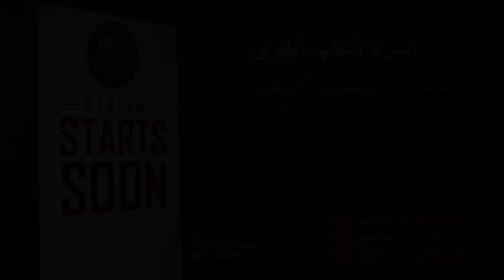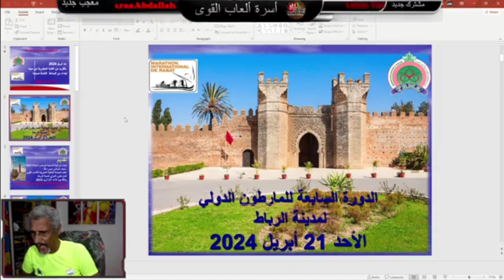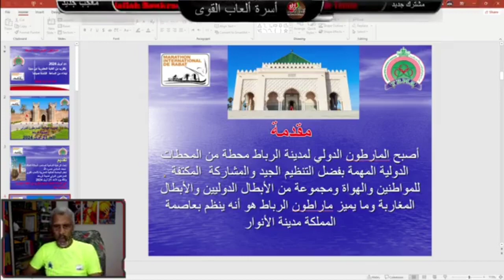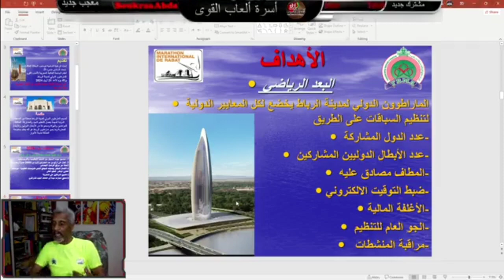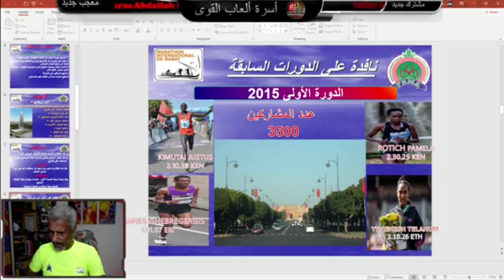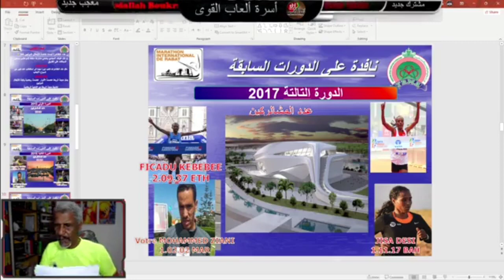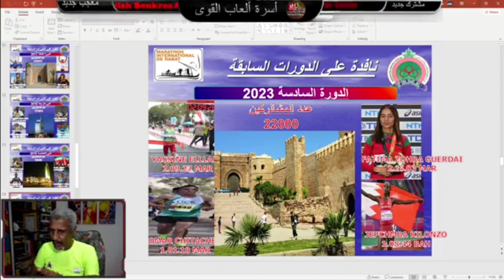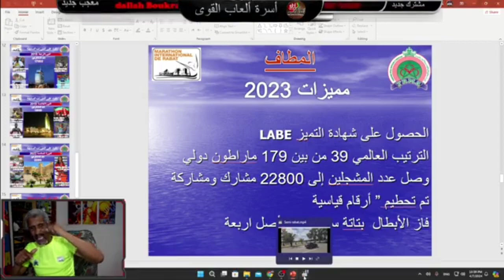حلقة لتسليط الضوء على الماراطون الدولي لمدينة الرباط ولمحة تاريخية على جميع الدورات 2024